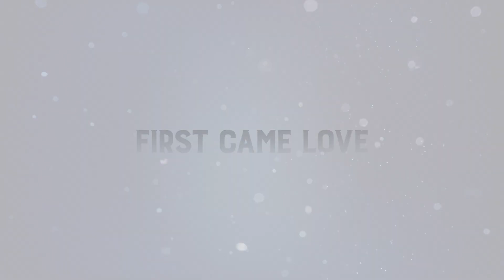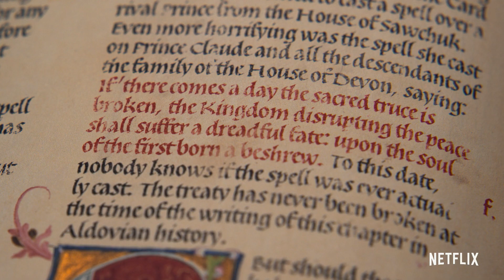A Christmas Prince: The Royal Baby | Official Trailer | Netflix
It’s Christmastime in Aldovia, and a royal baby is on the way! Amber and Richard host royals from a distant kingdom to renew a sacred truce, but when the treaty vanishes, peace is jeopardized and an ancient curse threatens their family.  A Christmas Prince: The Royal Baby, Only on Netflix December 5th.